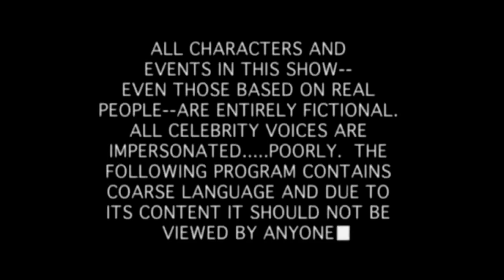🐺 SUBNAUTICA - NUEVO BIOMA Y CRIATURAS #19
🎵 MI MUSICA 🎵